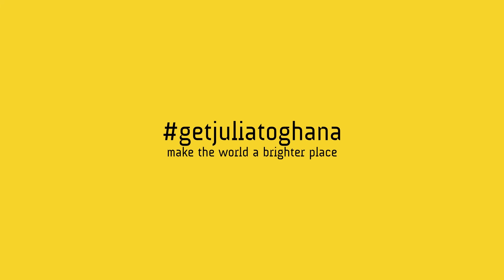Get Julia to Ghana!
Hi everyone! My name is Julia Solano and I'm a designer at UC Berkeley.

I'm raising funds to go to Northern Ghana this winter break to partner with women in rural communities and build sustainable solar businesses.

Saha Global's Address:
Saha Global
c/o Supporting Strategies
500 Cummings Center, Suite 357w
Beverly, MA 01915
   Memo: Julia Solano

juliasolano

Thanks Ethan Anderson for helping film!